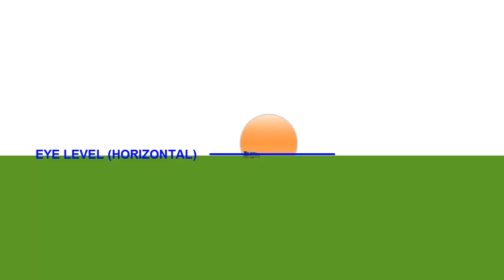Science of 2 Sunsets on Flat Earth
Observing 2 sunsets on flat earth is a repeatable, scientific observation that anyone can make and interpret as being on a globe or a flat earth. Here we see how more height above a flat earth allows us to see two sunsets or see the sun for longer, before it is cut off by structures, hills, mountains etc. in the distance, even if we can not see them.